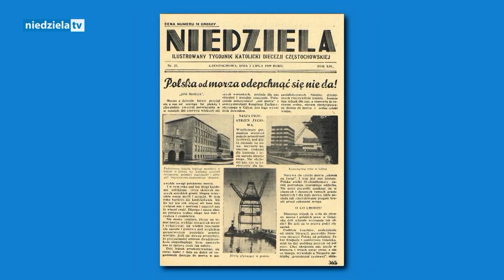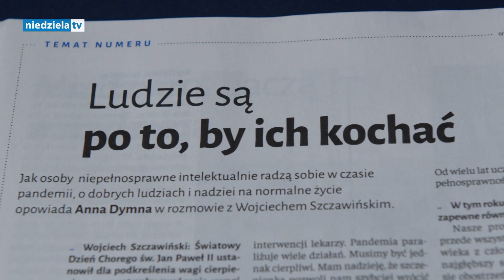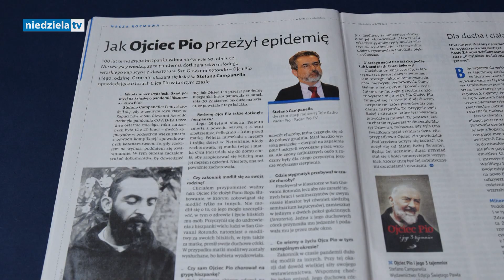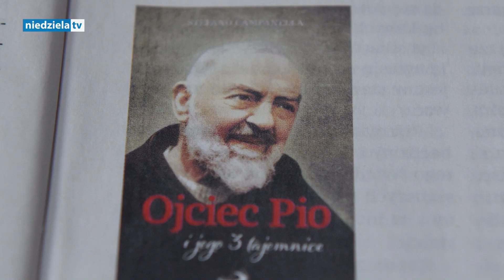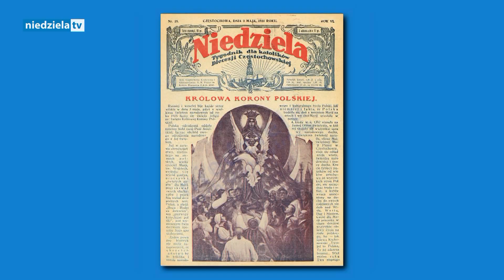Niedziela – telewizyjny przegląd tygodnika